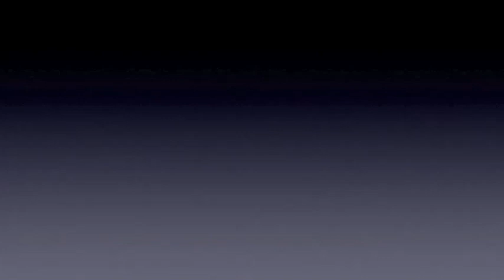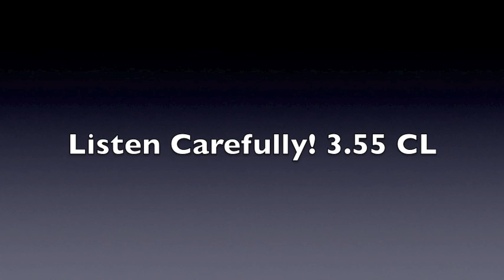*Tutorial* Jailbreak on 3.55 *USB only*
Warning:
I am not responsible for
1. Your PS3 bricking
2. Your PS3 getting banned

2. Extract it with winrar to the root of your usb.
This is how the root of your usb will look like after extracting the package:

How to install CFW:
3. Now put your usb in your ps3.
4. Go to settings--System Update--Update via storage media
5. Click on ok; then accept geohots user agreements
6. Tick "turn of system automatically after update"
7. Now your ps3 will install the cfw you will hear 8+ beeps.
8. When the beeps have finished, start your ps3 again.

CFW Installed; How to get a MW2 Modded Lobby Running:
9. Now still have your usb(the one were you extracted the cfw package on) in your ps3
10. You will see a new item under the game section called *install package files; click on it
11. The click on file manager.pkg; this will install the file manager
12. Now you will notice a new "game" called comgenie's awesome file manger; click on that
13. Once it started up on the left side of the program go to: dev_hdd0
14. Then go to GAME
15. Now you will have to find the disc code of your mw2 ; you can find it on the side of your game case; the code will start with BLES or BLUS (for european users i t will most likely be BLES00683)
16. Once you found your game id look it up through the folders and click on that folder.
17. Then click on USRDIR.
18. Now click on the right dpad; the program will switch over to the folders on the right.
19. Now find your usb it will be called something like: dev_usb***.
20. Now go to patch_mp.ff; dont click on it yet!
21. Click on the O button now it will ask you if you want to copy the patch_mp.ff over to your ps3.
22. Click on start; if done right now the modfied patch_mp.ff will be on your ps3 and your done
MW2 Modded Lobby Ready

Q&A:
Q? When I click on MP in MW2 I get a black screen?
A! Delete your MW2 patch under game data utility, startup mw2 download the patch again. Now do steps 1-3 and 12-22 again.

Q? My PS3 doesn't work anymore?
A! Download the package called OFW extract it on your usb. Try to open the ps3 recovery menu tutorial is found And go to option 6 system update.
Now try again from step 1.

Q? What do I need exactly?
A!
1x PS3 FW 3.55
1x PS3 compatible fat32 formatted usb drive (to test if your usb is compatible with your ps3 put it in your ps3 and look if it appears under music if it does your usb is compatible with the ps3)
1x winrar
0.25x Brains

Q? Is this illegal?
A! No it isn't as long as you just use this for homebrew :)